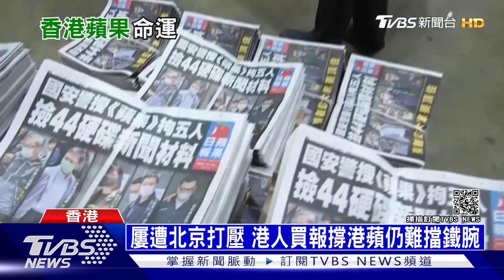港府斷金流 港蘋果日報25號面臨存亡關頭｜十點不一樣20210621